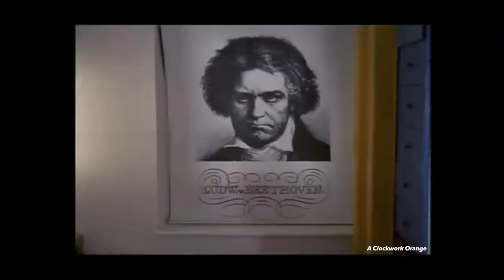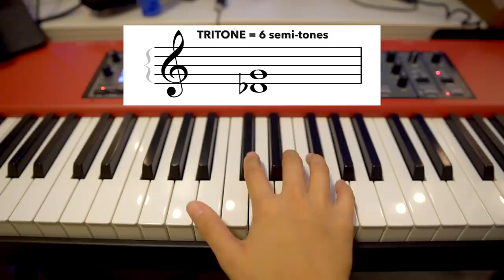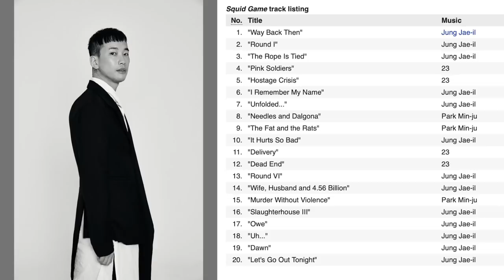Squid Game's Music Is REFRESHINGLY CREEPY - 7 Striking Details to Prove This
Analysis and commentary on Squid Game's soundtrack by Nahre Sol.

00:00 Have you noticed the music??
00:22 One
01:18 Two
02:39 Three
03:05 Four
03:55 Five
04:56 Six
05:42 Seven
06:08 Thoughts

Main Keyboard
Loop Pedal
Portable Recorder
Recording Interface